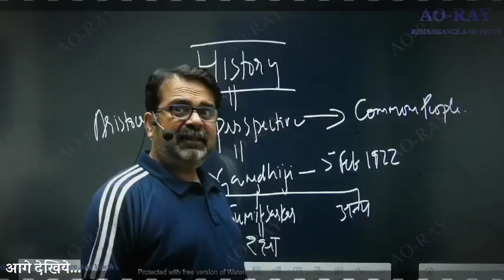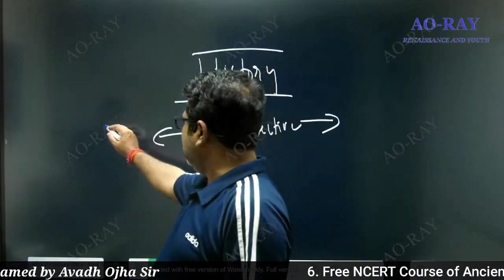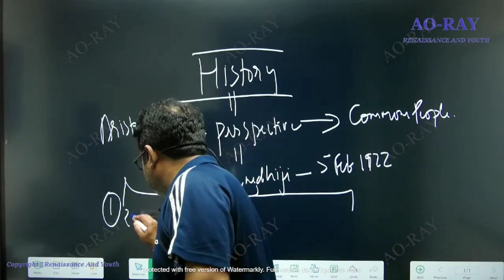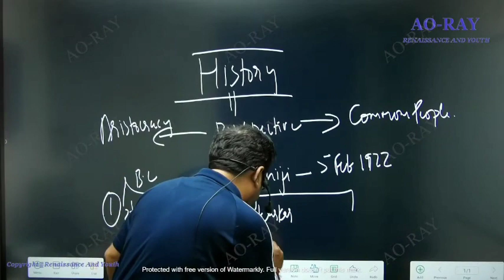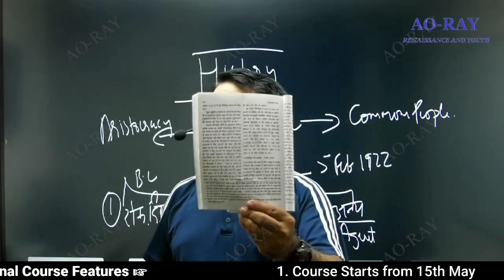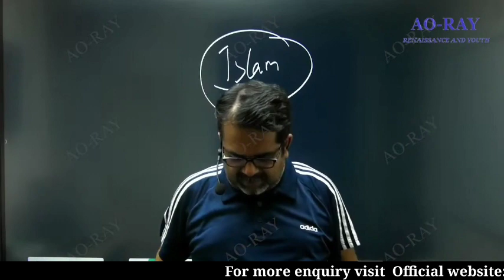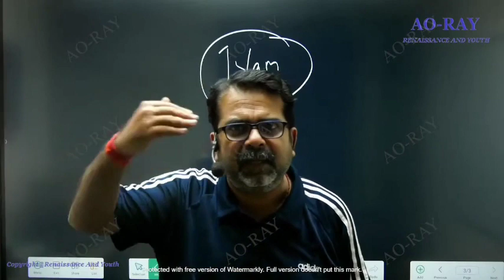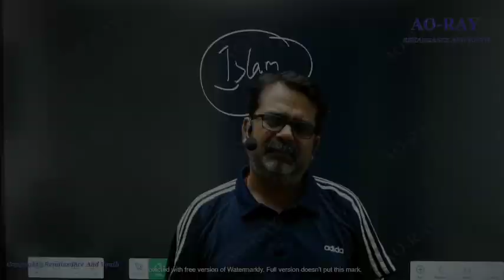Hidden Danger of Teaching History | इतिहास पढ़ाने में खतरे | Avadh Ojha Sir.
History Optional Course Features:
1. Course Starts from 15th May.
2. Recorded Video Lectures
3. One to One Doubt Sessions in weekend on Zoom Platform
4. Study Material in PDF Format
5. Test Series of 200 Questions Framed by Avadh Ojha Sir
6. Free NCERT Course of Ancient, Medieval and Modern
7. Validity : 6 months
8. Fee: 30000 + 18%  GST(Discounted fee till 1st April)

2. 🏹 Guidance for Youth/Students 🌟